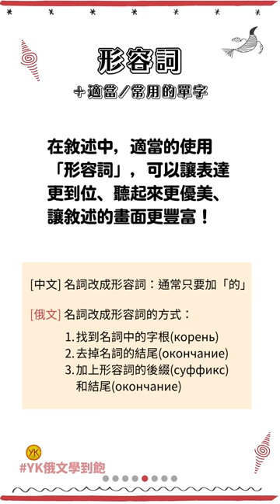【俄文教學】形容詞的魔力 Используй прилагательные! (Праздник/ праздничный)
要如何讓敘述更生動和貼切呢？「形容詞」是你的好夥伴！
繼續看下去，學會使用俄文形容詞🤩
👂看影片聽解說，練習俄文聽力